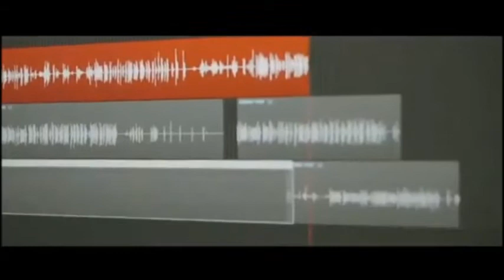DIA DEL RADIODIFUSOR